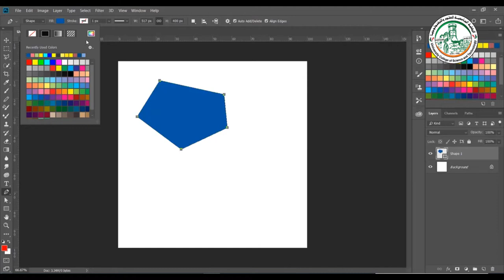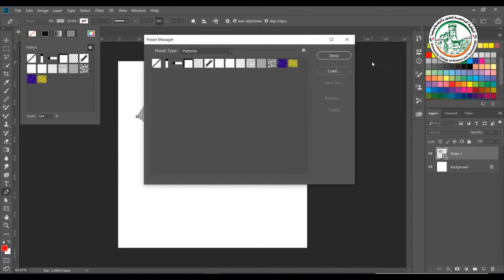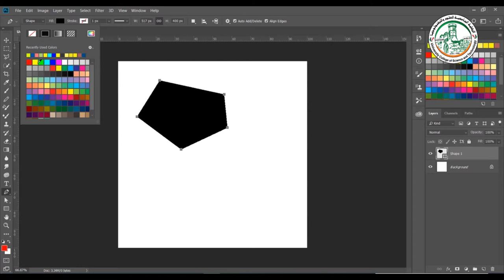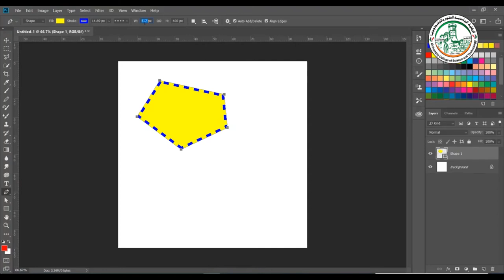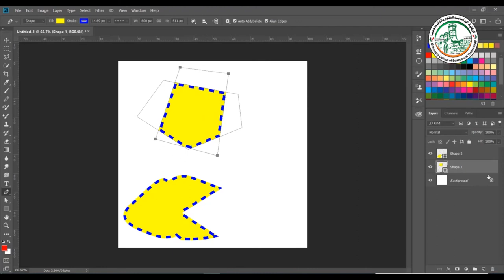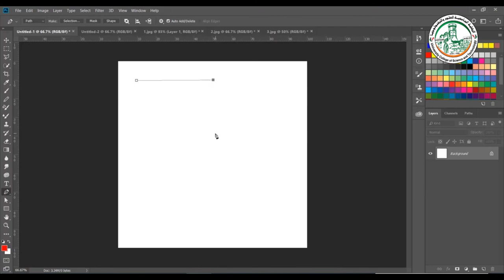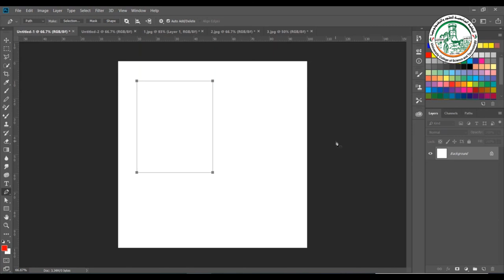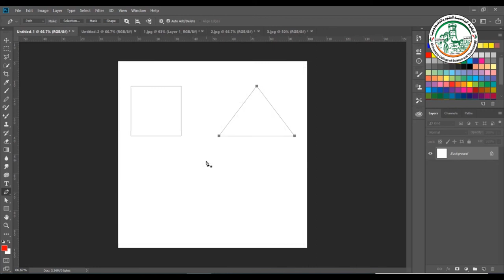تعلم فوتوشوب أداة القلم Pen Tool الجزء الثاني